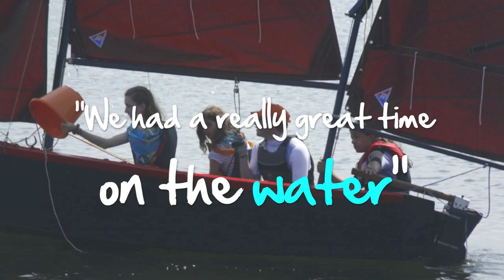Poacher 2013: Adventure, Fun and Friendship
Join us in July 2013 for Poacher - Lincolnshire's International Scout and Guide Camp.
Adventure, fun and friendship as nearly 4,000 Scouts and Guides from around the world come together for an unforgettable week.